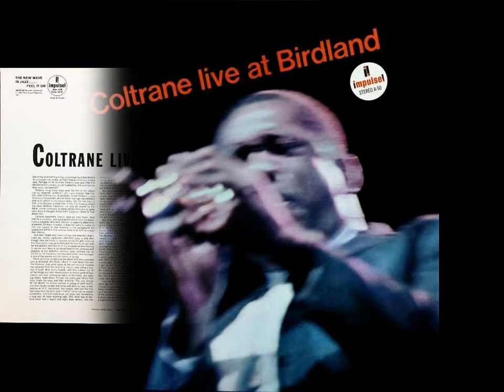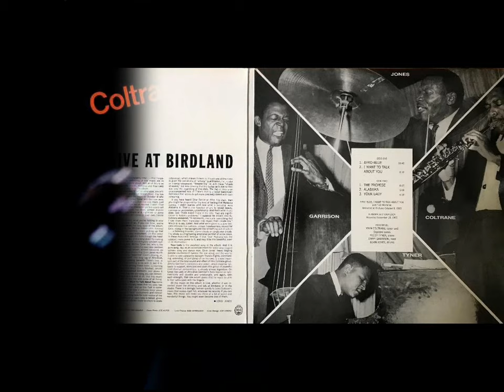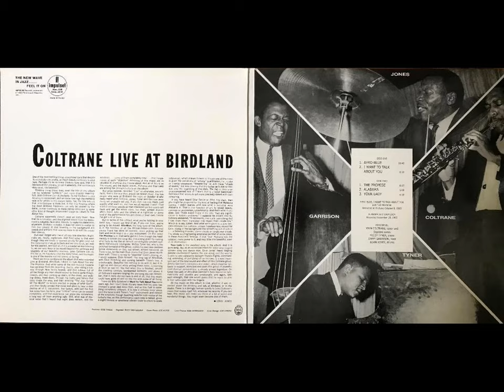John Coltrane - Alabama (J.C.)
From "John Coltrane - Coltrane Live At Birdland"

[ Impulse! ‎- AS-50  (LP)  US 1964 ]

Recorded on November 18, 1963 at Van Gelder Studio, Englewood Cliffs – New Jersey

Tenor Saxophone – John Coltrane
Piano – McCoy Tyner
Bass – Jimmy Garrison
Drums – Elvin Jones